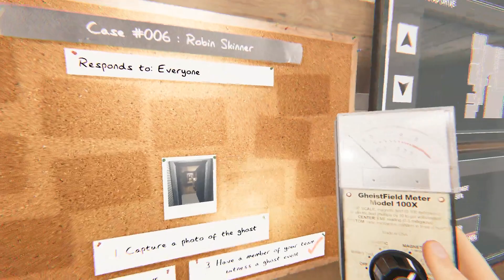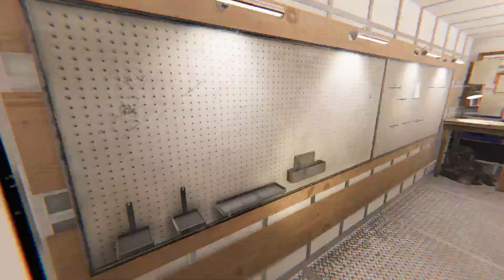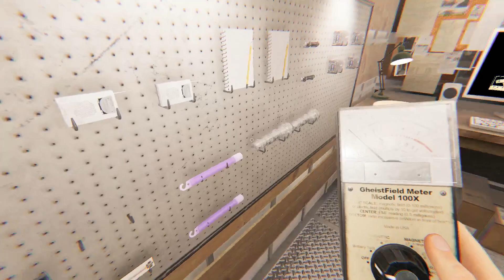Let's Play: Phasmophobia